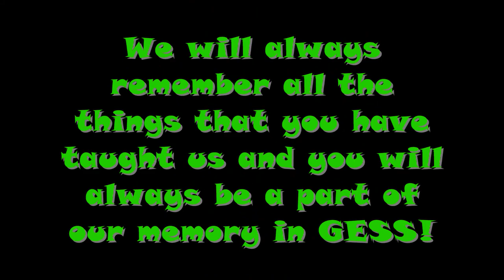gess 4A'14 Graduation video